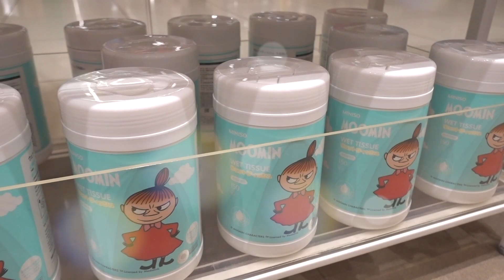ДЕВЧАЧЬИ ШТУЧКИ ИЗ MINISO ОТ 2$ 😱 ИДЕИ БЮДЖЕТНЫХ ПОДАРКОВ 🇯🇵 ЯПОНСКИЙ FIXPRICE